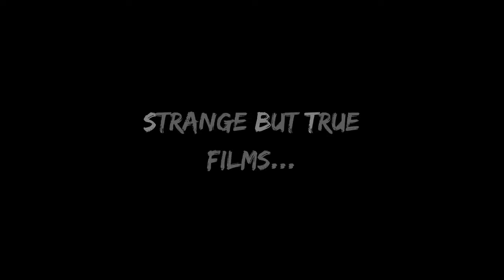Chernobyl : Worst Nuclear Disaster in History | Documentary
The Chernobyl disaster, also referred to as the Chernobyl accident, was a catastrophic nuclear accident. It occurred on 26 April 1986 in the No.4 light water graphite moderated reactor at the Chernobyl Nuclear Power Plant near Pripyat, in what was then part of the Ukrainian Soviet Socialist Republic of the Soviet Union (USSR).